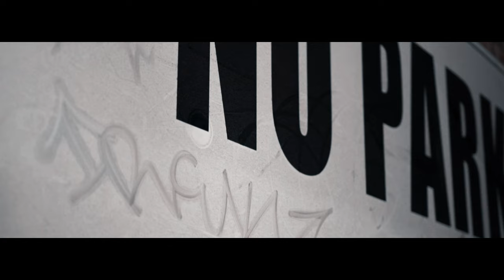SD - Birds (Music Video)